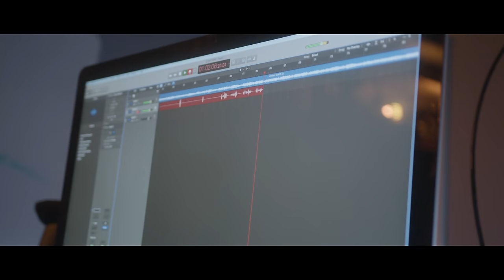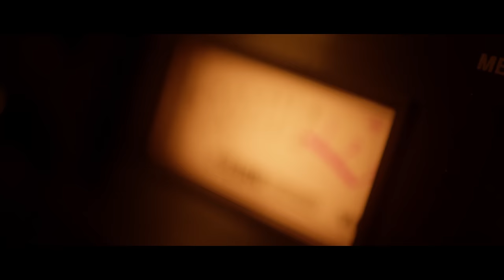SAXON – The Faith Healer (Official Making Of Video)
Following the release of Inspirations in 2021, More Inspirations is the second ‘deep dish’ serving of the influences which have fed the mighty Saxon’s immensely successful 40+ year career. Whether getting feral with The Animal’s “We’ve Gotta Get Out Of This Place”, letting loose a high-octane take on Alice Cooper’s “From The Inside”, or laying down a ferocious tribute to KISS’ “Detroit Rock City”, More Inspirations is a joyous trip into the sounds which galvanized the Barnsley boys and continue to get spun on home stereos and tour buses.

Produced by vocalist/co-founder Biff Byford, with Seb Byford helping record the music alongside mixing engineer Jacky Lehmann, More Inspirations also includes enthusiastic takes on Alice Cooper, Rainbow, ZZ Top and Cream, as well as a thunderous “Razamanaz” by Nazareth, a tasty take on The Who’s “Substitute”, and a thick groove take on Uriah Heep’s “Gypsy”. Whether this is your first dance with such classic songs, or you’ve come to see where Saxon were born, More Inspirations delivers the goods and then some.

Saxon’s More Inspirations will be available on 12” Black Vinyl, CD Digipak, digital formats and special D2C bundles; to pre-order

Following the success of the Seize the World Tour 2022, Saxon will be back on the road in March 2023 for a string of European dates, with special guest’s German metal titans RAGE. For a full list of confirmed dates, tickets, and additional information

SEIZE THE DAY WORLD TOUR 2023
8 March – LUXEMBOURG, Luxembourg – Den Atelier*
9 March – GERMANY, Mannheim – Capitol
10 March – GERMANY, Köln – Essigfabrik
11 March – GERMANY, Markneukirchen – Musikhalle
12 March – GERMANY, Hamburg – Große Freiheit 36
14 March – POLAND, Warsaw – Progresja*
16 March – GERMANY, Rostock – Moya
17 March – GERMANY, Dresden – Alter Schlachthof
18 March – AUSTRIA, Linz – Posthof
19 March – GERMANY, Ulm – Roxy
With Special Guests RAGE except in*

THE OFFICIAL CHANNEL OF THE MIGHTY SAXON: THE LEGENDARY NWOBHM PIONEERS WHO GAVE YOU "DENIM AND LEATHER", "WHEELS OF STEEL", "747 (STRANGERS IN THE NIGHT)", "HEAVY METAL THUNDER", "MOTORCYCLE MAN", "PRINCESS OF THE NIGHT", "20,000 FT", "THUNDERBOLT" AND MANY, MANY MORE SUPERCHARGED HEAVY METAL ANTHEMS.

SAXON ARE: BIFF BYFORD, PAUL QUINN, DOUG SCARRATT, NIGEL GLOCKLER, NIBBS CARTER